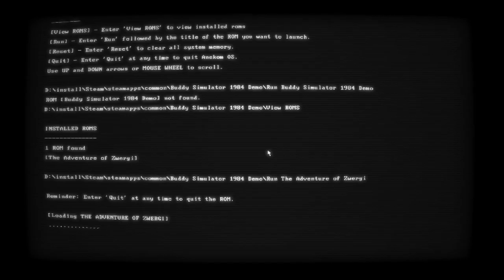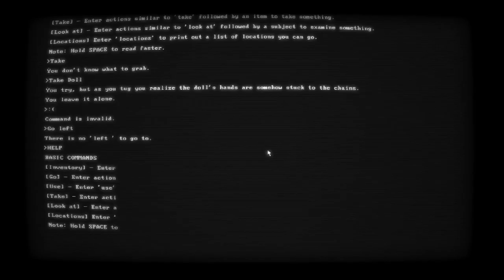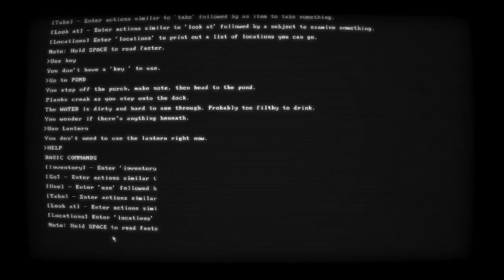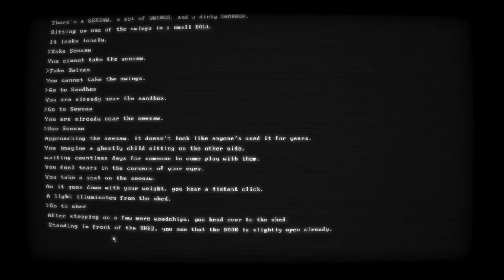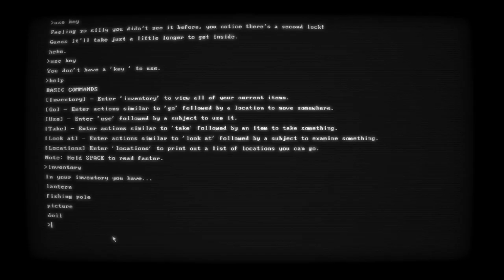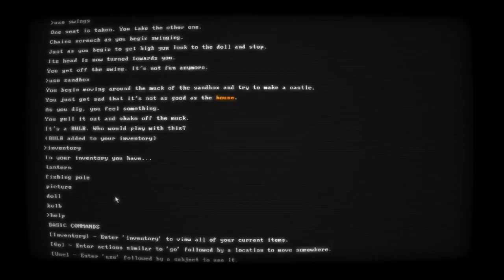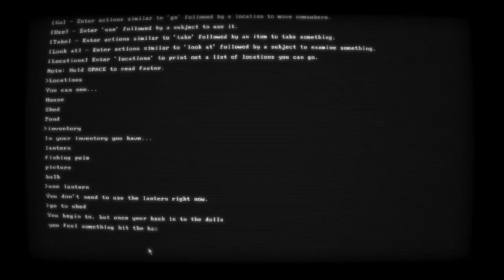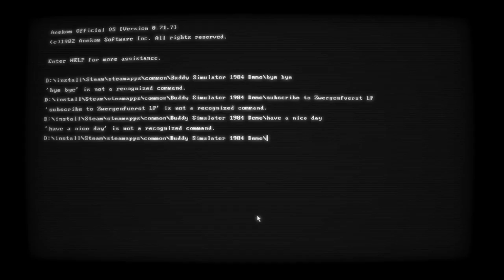LETS TEST #96 * Buddy Simulator 1984 [2/2]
Lets Test Nummer 96 Buddy Simulator 1984 Teil 2